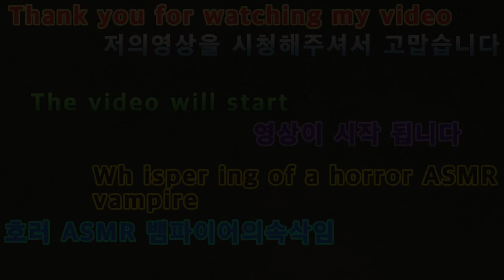2021 11 05 2021호러ASMR 뱀파이어의속삭임 2021 Horror ASMR Whispering by Vampire.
안녕하세요구독자&시청자(골드님)들미시카에요반갑습니다저의채널에방문해주셔서고맙습니다이번영상은바로2022새해첫ASMR호러ASMR뱀파이어의속삭임2입니다7번째로호러ASMR2번째뱀파이어의속삭임이에요뱀파이어가들려줄2번째스토리텔링어떤이야기일까요그렇다고두려움에덜덜떨지마시고침착하게들어주시면되는데그렇다고덜덜떨고무서워서전부다못듣게다고하시는건아니겠죠아직이야기가많이남았어요마지막까지천천히들어주셔야지뱀파이어의이야기를요안그래도저역시뱀파이어이야기를좋아한답니다어떤이야기는분명슬픈스토리가있을수있을니까요그럼편하고재밌게뱀파이어의2번째호러ASMR스토리텔링을들어주세요고맙습니다저의영상이재미있으셨다면구독&좋아요&알림설정을하셔서새로운비디오를시청하세요저의또다른채널인카카오TV Misika(미시카)채널도많이방문해주시고시청해주세요저의랜선아빠이자피터님을소개할께요현재이분은DadASMR(아빠ASMR)과다양한분야를하고계세요ASMR이란백색소음으로자율감각쾌락반응으로뇌를편안하게해주고심리적으로안정을주는소리에요예를들어물소리&바람소리가대표적이에요깐부ASMR님을검색하셔서영상을보시고재미있으시다면구독을눌러주시고알림설정도해주세요감사합니다네이버TV방송인문정호검색
Nice to meet you.Thank you for coming to my channel.This video is Whispering 2 of ASMR Horror ASMR Vampire, the first ASMR horror movie of the year 2022.The 7th horror ASMR, the 2nd vampire whisper.Vampire will tell you the second story. What is it about?But don't be scared and listen calmly. That doesn't mean you can't listen to all of them because you're nervous and scared.There's still a lot of stories left.You have to listen to the vampire's story slowly until the end.I also like the story of vampires.There can definitely be a sad story to tell.Please enjoy the 2nd horror ASMR storytelling of Vampire.Thank you. If you enjoyed my video, subscribe and like it.& set a notification and watch the new video.Please visit and watch my another channel, Kakao TV Misika.Let me introduce my online dad and Peter.He's currently working in DadASMR and various fields.ASMR is a white noise that makes the brain comfortable and psychologically stable with an autonomous sensory pleasure reaction.For example, the sound of water and wind is representative.Search Kkanbu ASMR, watch the video, and if it's fun, please subscribe and set notifications.Thank you. Please support and follow Mr. Peter and Mr. Casano on Naver TV's search TikTok.